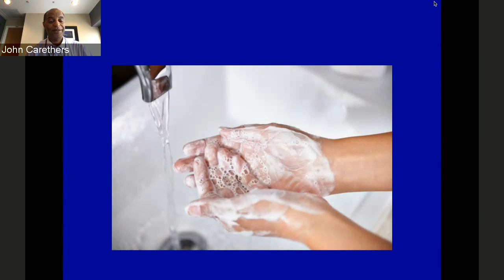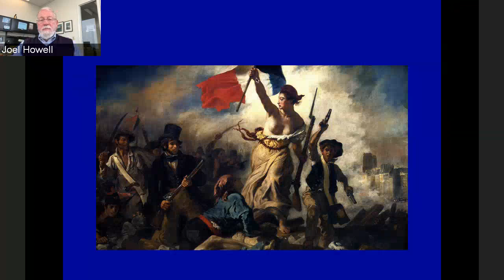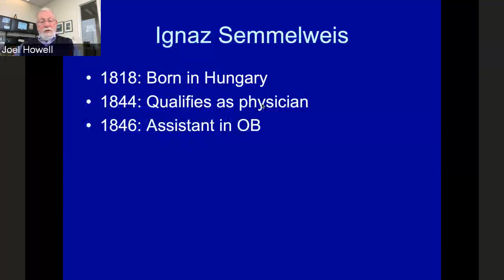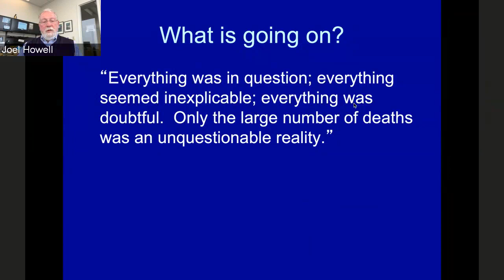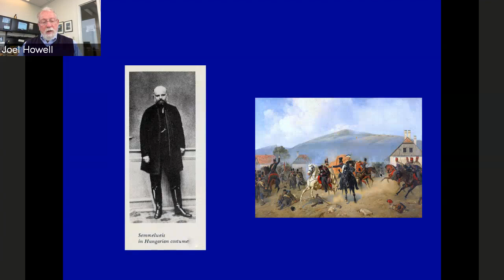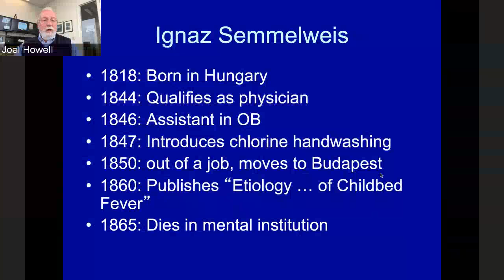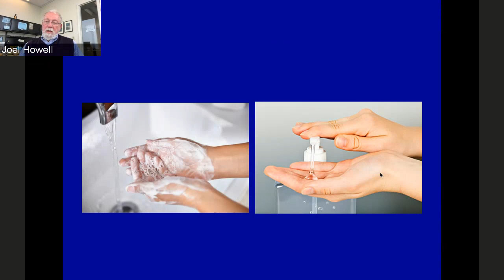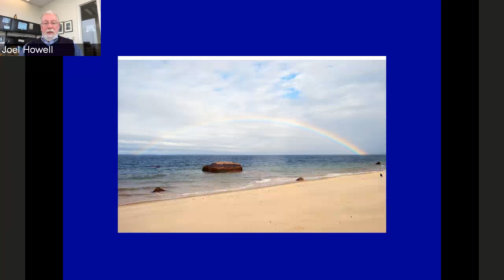U of M Grand Rounds by Dr. Joel Howell - 04/17/20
It is clear that handwashing is a major deterrent to spreading disease.  Dr. Joel Howell recently gave a Grand Rounds lecture on the history of Ignaz Semmelweis and the discovery that this saved lives!